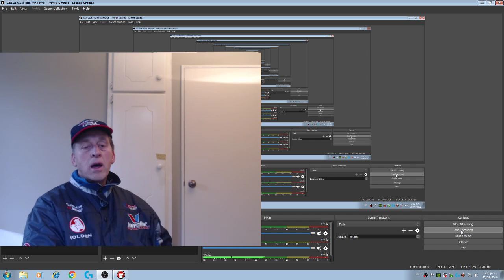Bullet (1 min) Chess Sound fixed, with NZer David Weegenaar. 20/8/'18.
All the best with your chess no matter where it's at.

Primarily ENJOY the game of chess.

5 chess respects are ~

1. Respect your opponent.
2. Respect their pawns and pieces.
3. Respect yourself.
4. Respect your pawns and pieces
5. respect the game of chess.

Remember this~ it's just a game, unless your Magnus or similar.